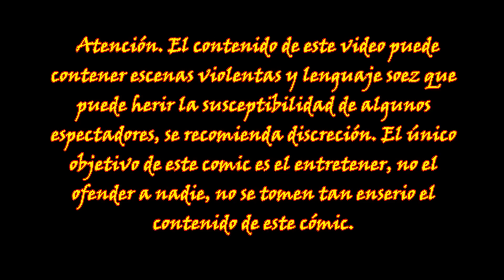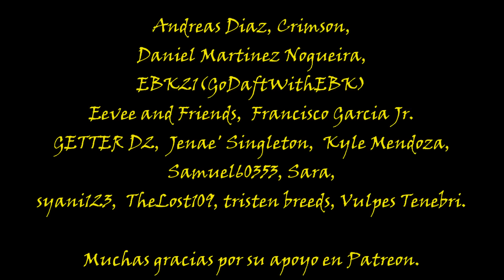Diagnosis : Surprise - Parte 52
Diagnosis : Surprise Parte 52, no olviden compartir este vídeo y mis otros contenidos con sus amigos para ayudarme a llegar a más personas y poder continuar estos difíciles proyecto. Muchas gracias a todos por su apoyo.

Si te gustan mis cómics puedes ayudarme con tu donación en Paypal